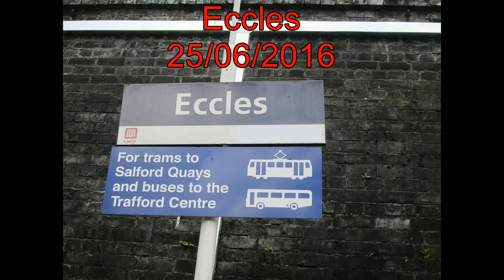GMTrainspotting - Eccles 25/06/2016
▼More Info▼

Greater Manchester Trainspotting at Eccles on 25/06/2016. Some high speed passes and also a stopping train at the end of the video too.

Appearances from:
Northern
Arriva Trains Wales

Rolling Stock Included:
Class 319, Class 156 Super Sprinter, Class 175 Coradia